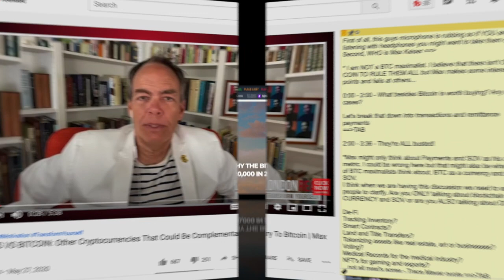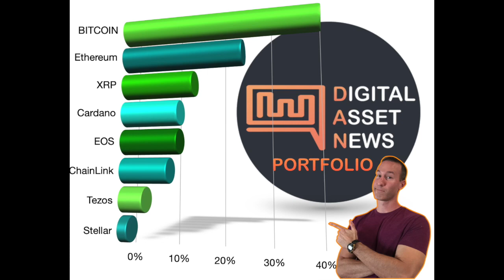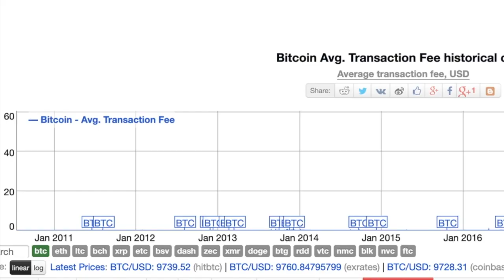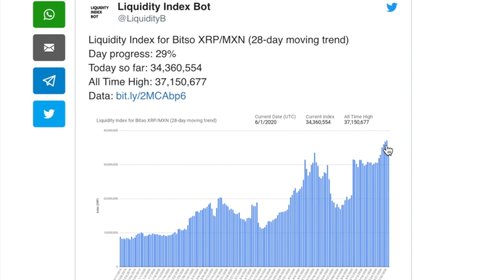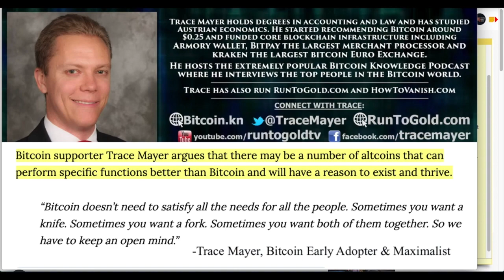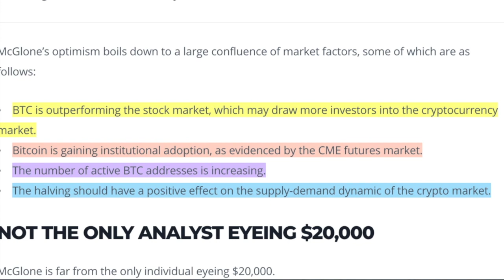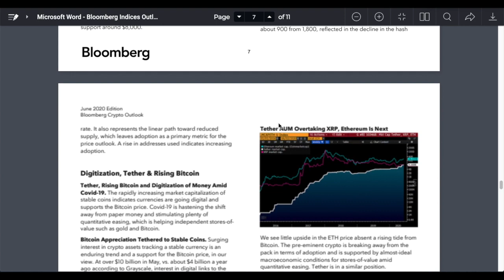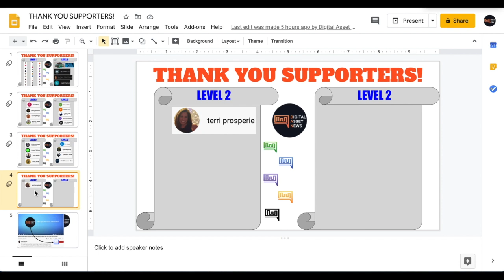Are Bitcoin Maximalists DELUSIONAL or 100% CORRECT? Bloomberg Report Goes ALL IN on the KING CRYPTO!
► I like Max Keiser because he is a fantastic marketer especially when it comes to Bitcoin. But some of his statements we need to take a closer look at and examine the validity. This not only applies to Max but ALL BTC maximalists and their talking points. After this video you might come to realize that Bitcoin Maximalists are 100% right on certain arguments! Also, Bloomberg puts out a BOMBSHELL of a report which states BTC to dominate and TETHER WILL TAKE THE #2 SPOT OVER ETHEREUM!

use this link  🔜  LINK COMING SOON!
To Be Eligible You MUST:
1. Sign Up Using the LINK ABOVE
2. Purchase $50 worth of crypto on eToro
3. eToro will then deposit $50 into your account to do with as you wish.

or...

🧐Like to READ and LEARN MORE about Cryptocurrencies & Digital Assets?

✅Anthony Pompliano - (The LUNCH MONEY series is a MUST)